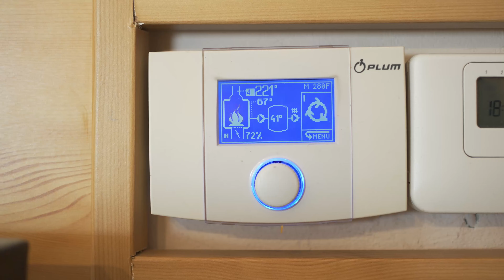Útulný rodinný dům ve Spytihněvi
Zajímají Vás bližší informace? Vše důležité najdete na tomto odkazu